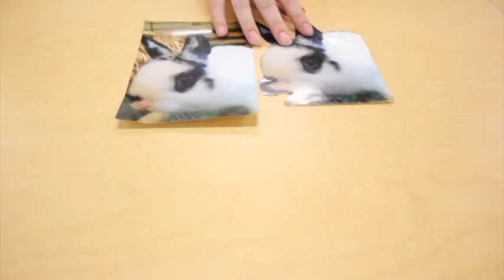Flagship Friday: BKBB the Hop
the kids make a short newscast about bunnies